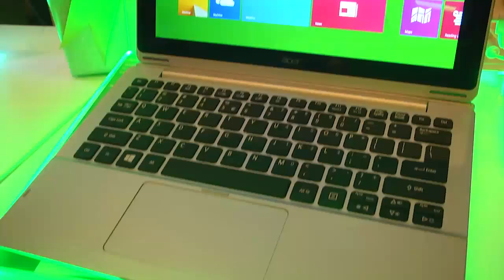Acer Ultimate Gift เปิดตัวผลิตภัณฑ์แบบคอมโบ้เซต | NEWS